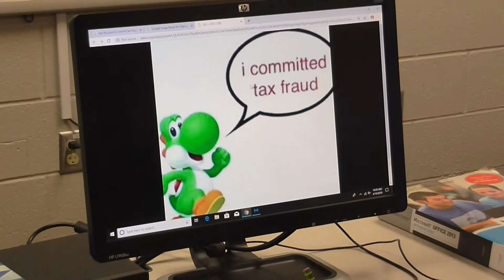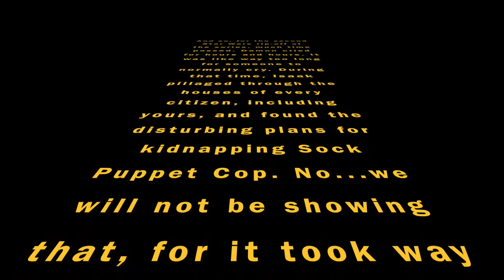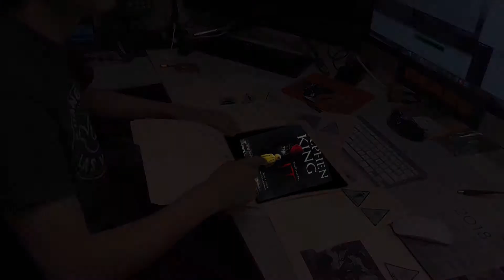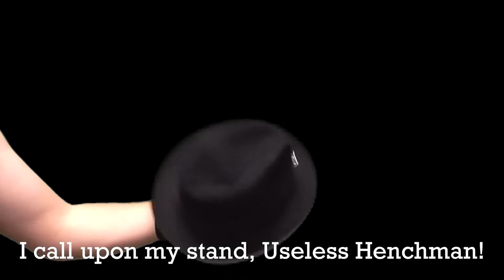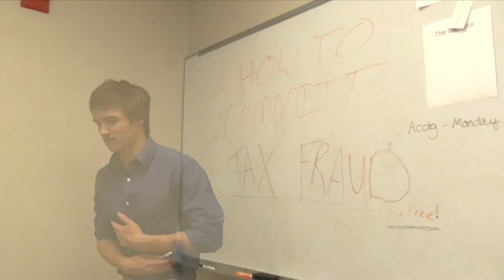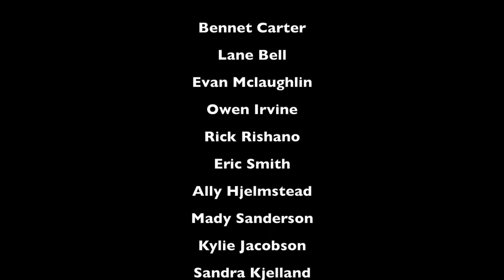Sock Puppet Cop 4 Laundry War